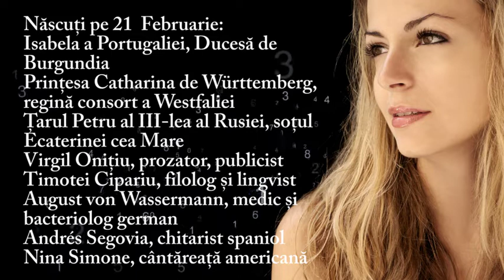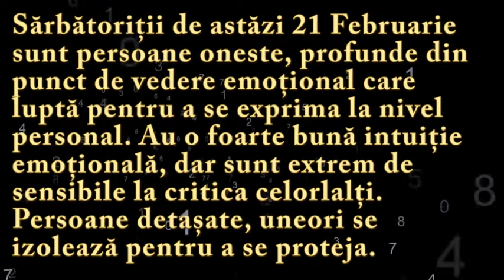Numeroscopul pentru 21 Februarie